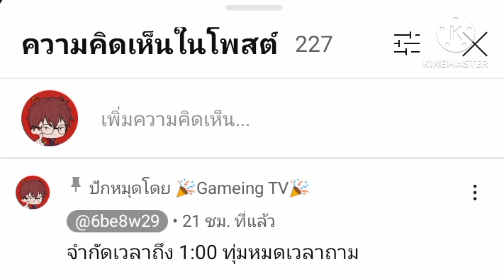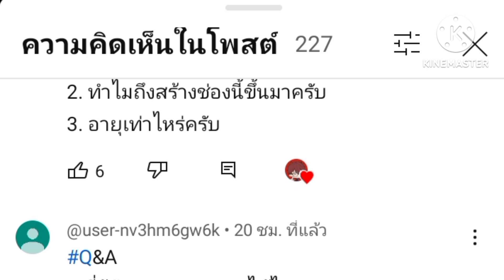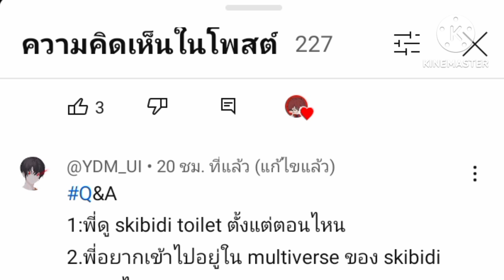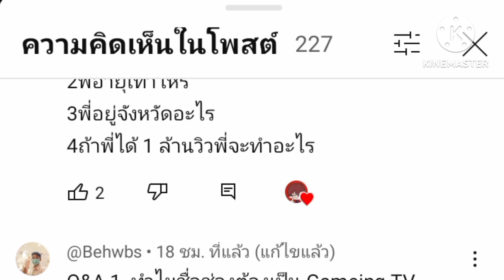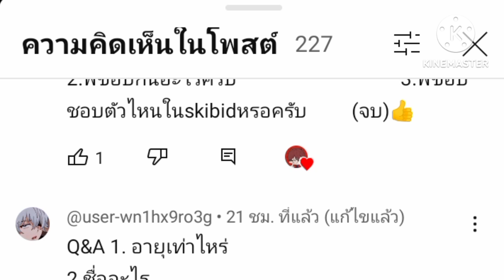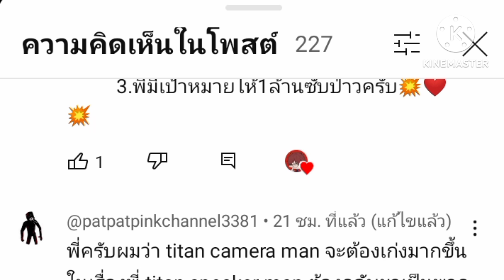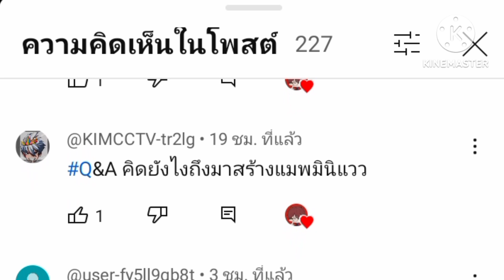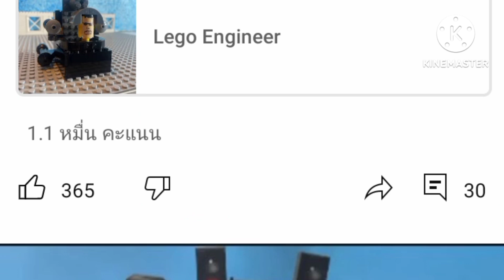Gameing TV Q&A FC ตอบคอมเม้นคนดูเกือบทั้งหมด